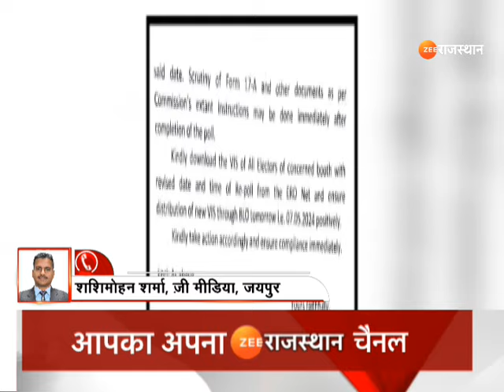Lok Sabha Election 2024; Barmer में एक मतदान केंद्र पर 8 मई को होगा पुनर्मतदान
वोटिंग के दिन भंग हुई मतदान की गोपनीयता, CEO प्रवीण गुप्ता ने बताया 4 कार्मिकों को किया निलम्बित